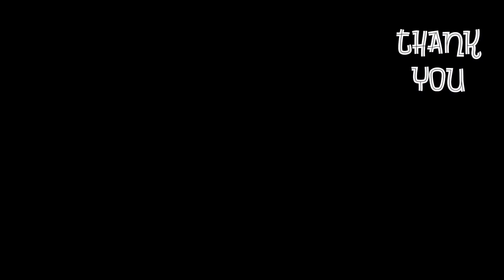Baby Products review l Pacifier l Squeeze bottle l Interesting baby product l Useful for 6 month +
1. Squeeze bottle for feeding semisolid food 6+ month baby
2. Fruit/food nibber pacifier